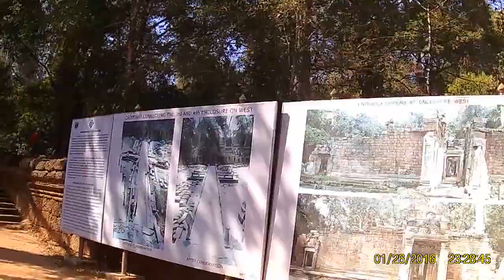VLOG Day 14 Thailand pt. 2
Cambodia Continued